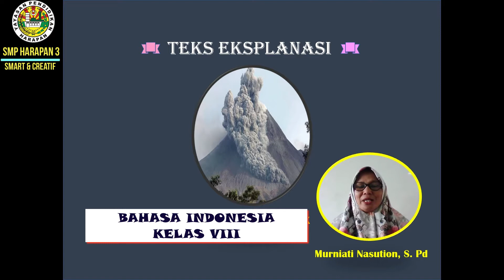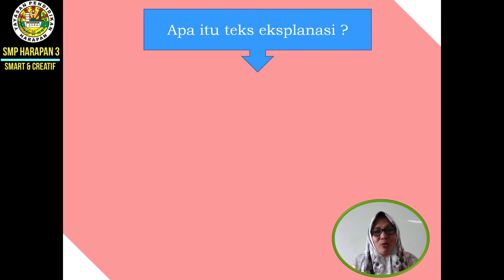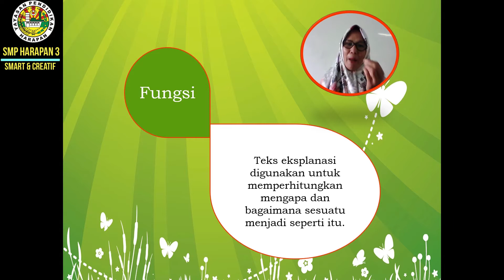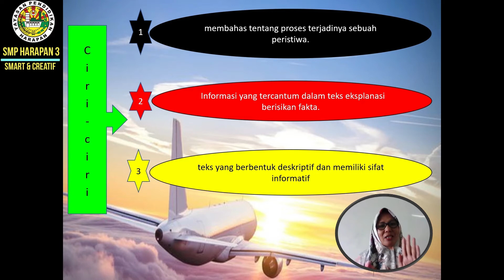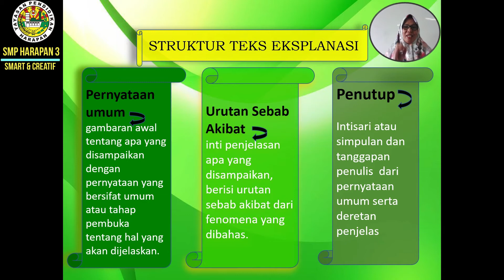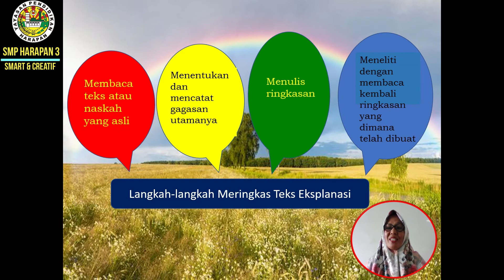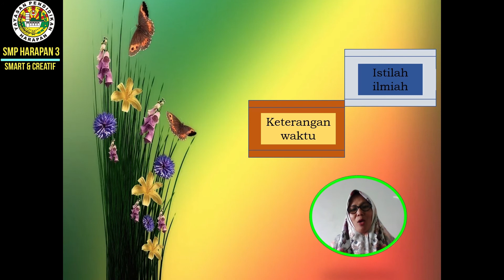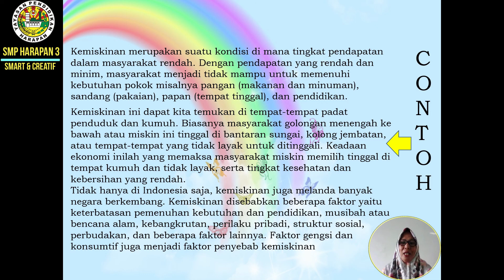BAHASA INDONESIA KLS 8 TEKS EKSPLANASI